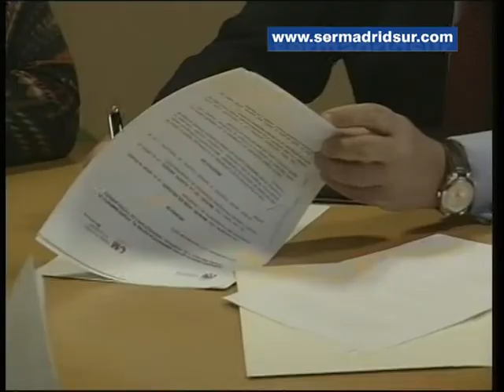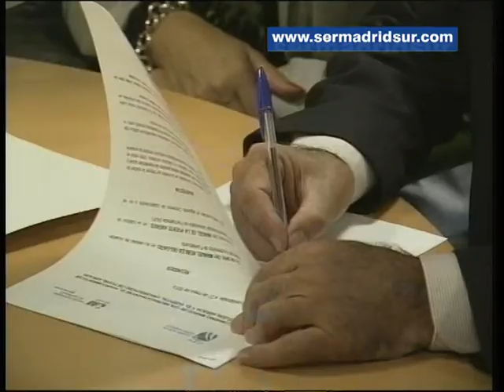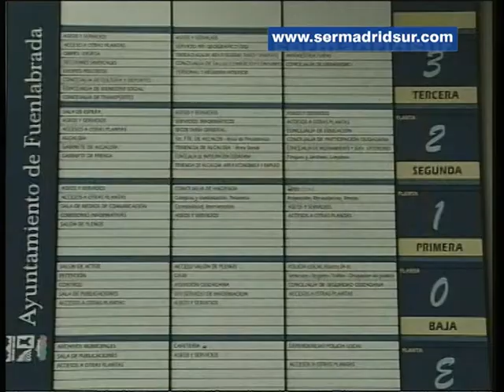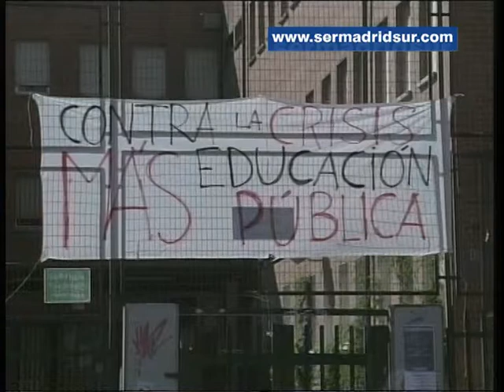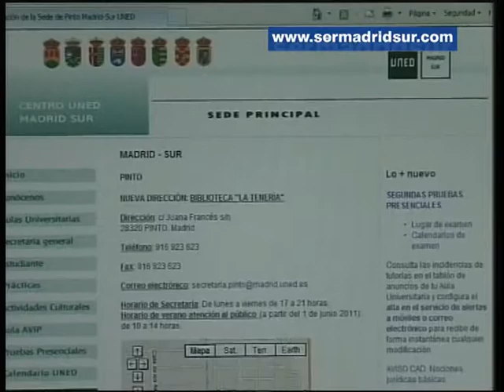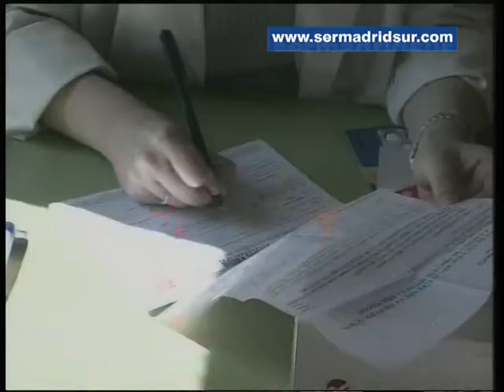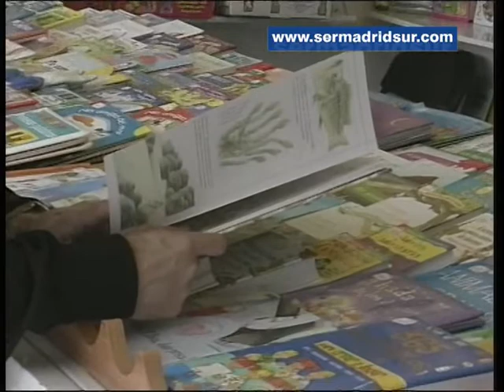FUENLABRADA NOTICIAS (Semana del 24 al 31 de Mayo de 2013)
Cuatro asociaciones vecinales de Fuenlabrada donarán más del 50% de la subvención municipal que reciben para las fiestas de su barrio al banco de alimentos de Cruz Roja. Una iniciativa que cuenta con el apoyo del gobierno local y de la que hablamos en Fuenlabrada Noticias. También esta semana el alcalde de la ciudad, Manuel Robles, ha firmado con el Hospital fuenlabreño un convenio de colaboración en proyectos económicos y sociales.
Además, les contaremos que Fuenlabrada será por primera vez sede de un curso de verano de la UNED y nos daremos una vuelta por la Feria del Libro para saber cuáles son los libros más vendidos, entre otros temas.